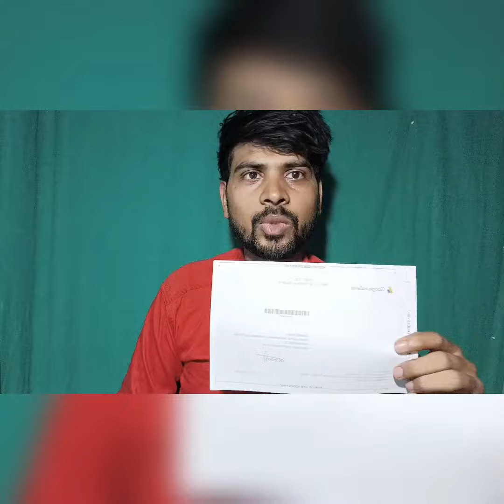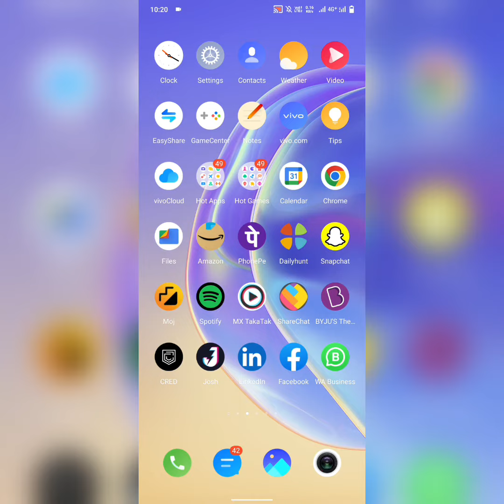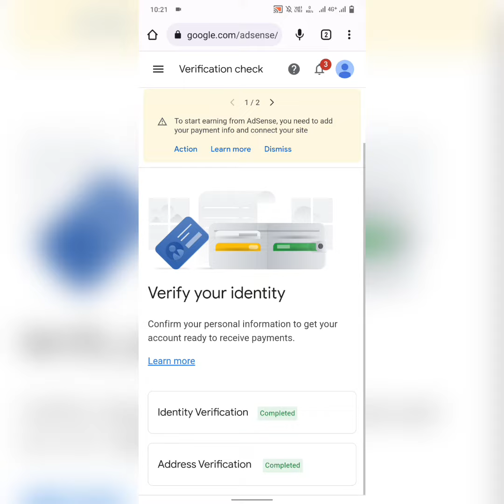How to verify google adsense account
google adsense, adsense, how to verify google adsense, how to verify google adsense account, google adsense account verify kaise kare, manoj dey, google#tekanikal Arya vinayak ji